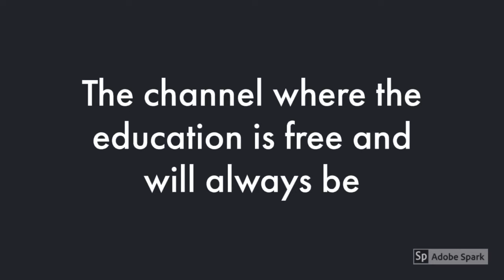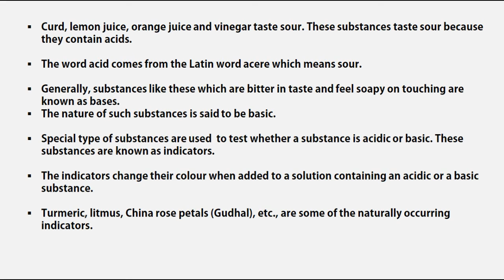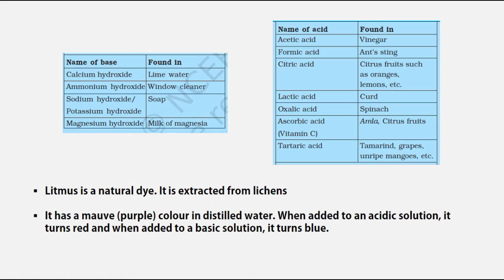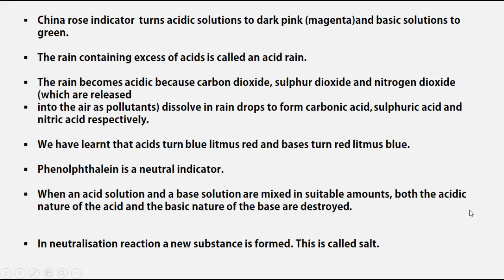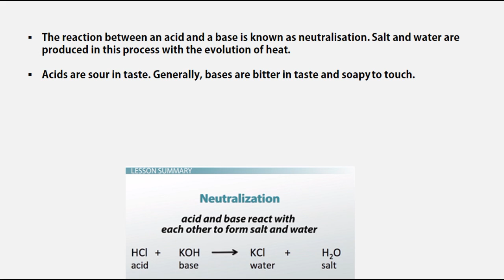Ncert Science Class 7 Chapter 5 Summary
In this video ,we have thoroughly summarized chapter 5 of class 7 Ncert book.This video is very useful for getting the basics of science.